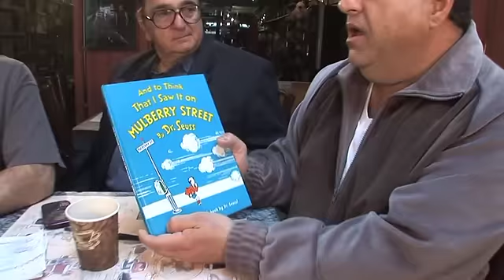Episode 7: Dr Seuss - WiseGuysTubes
NOT FOR KIDS - Bartolo answers your request to check out the Dr. Seuss book "And to Think That I Saw It on Mulberry Street". Thanks for telling us about this book! WiseGuysTubes are hosted by three Wiseguys and some of their friends to discuss mob related tales and subjects every week. They are learning to go viral. Ask questions, get advice, help them out and promote the show, just don't get on their bad side. Watch new episodes each week on Sunday nights!